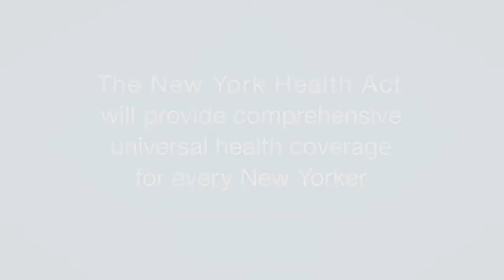New York Health Profile: Kerry Lacy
The New York Health Act would provide comprehensive, guaranteed health coverage for every New Yorker and would replace private insurance company coverage. You and your health care providers work to keep you healthy. New York Health pays the bill.